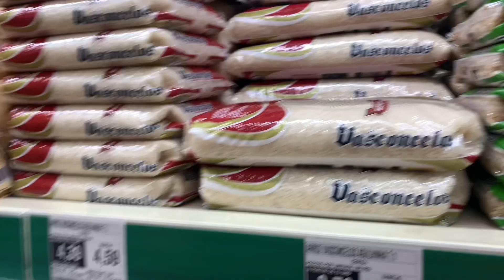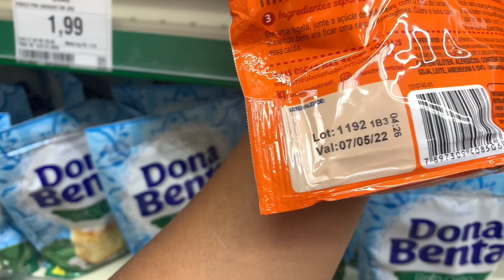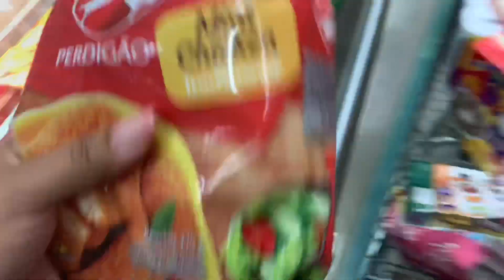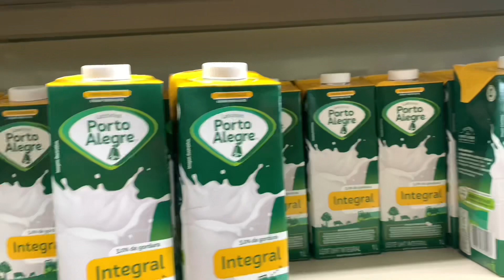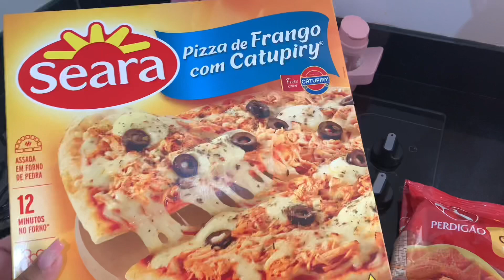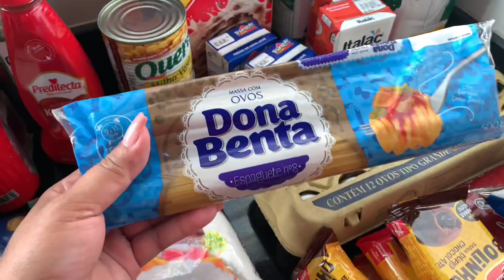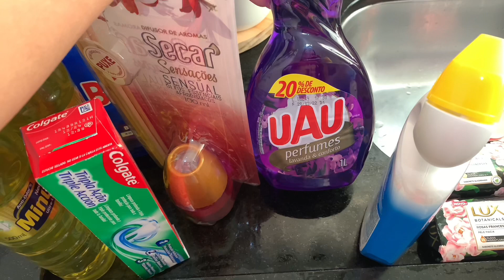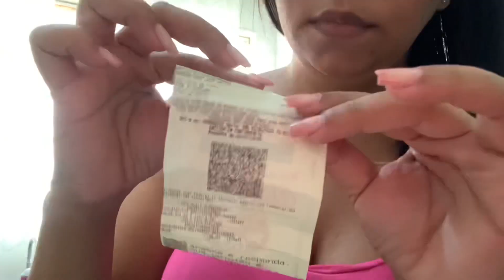Compras do mês morando sozinha ❤️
Oiii gente mais um vídeozinho ❤️